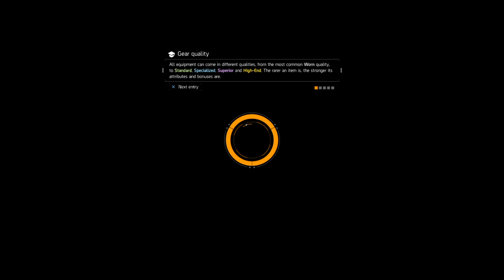Tom Clancy's The Division LONGEST FIGHT!